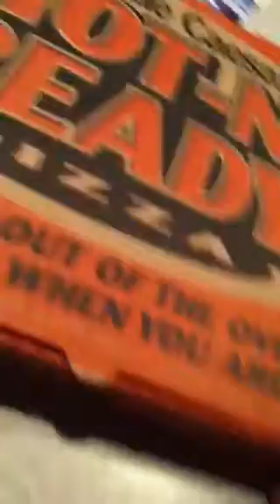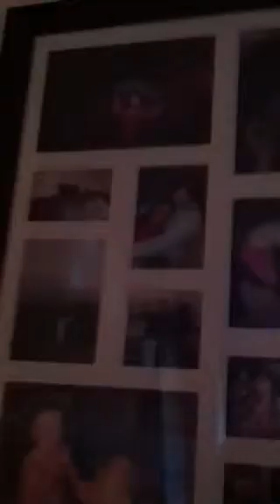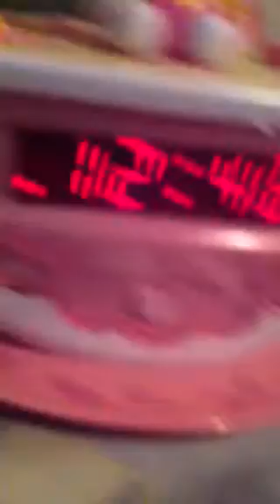Housitting YO! :D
Foreva